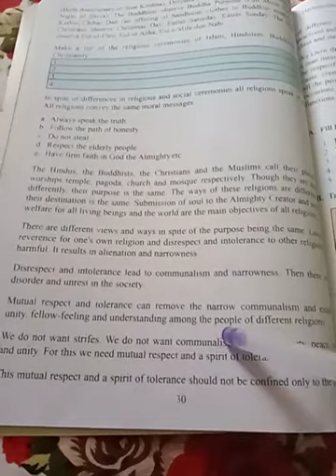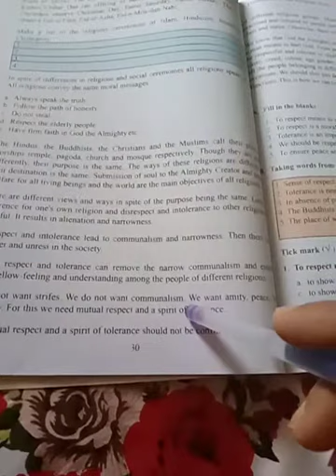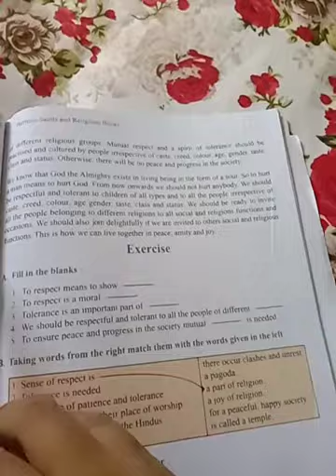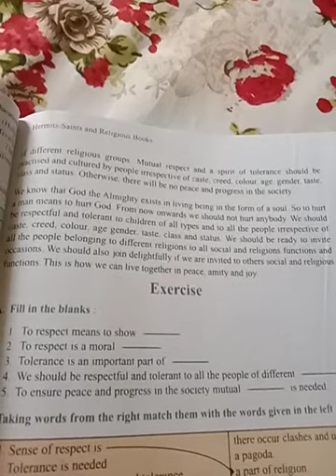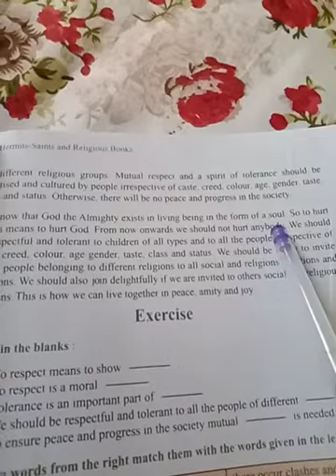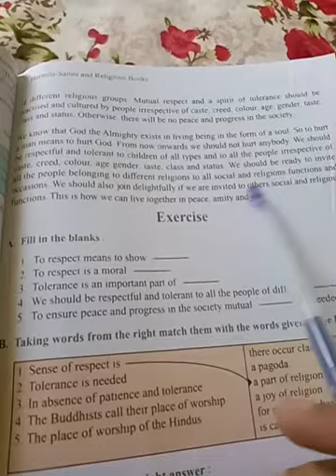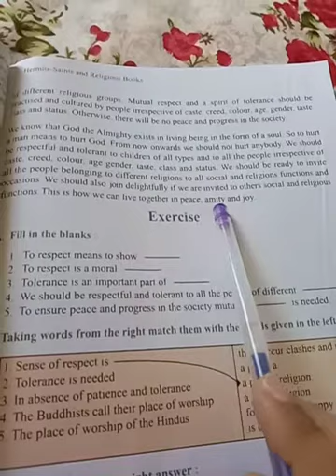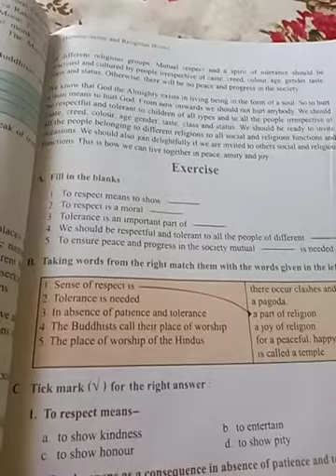Hindu Religion,Explanation, page-30,31